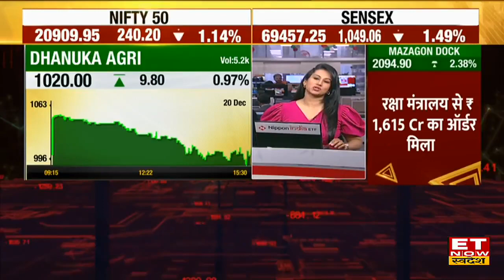Top 9 Stocks: Mazagon Dock, DLF समेत इन नवरत्न शेयरों में खबरों के दम पर बंपर एक्शन | ET Now Swadesh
9 के नवरत्न शेयर
सैंकड़ों शेयर में चुनकर स्वदेश लाया है 9 शेयर
कौन से हैं वो 9 शेयर जिनमें तमाम खबरों और ट्रिगर्स के दम पर आज दिखेगा सबसे ज्यादा असर?
Zee Entertainment , Mazagon Dock , Astral , Shriram Pistons & Rings , Astrazeneca Pharma Share, DLF समेत जानें निवेश को लेकर क्या है Experts की राय. जानें किन levels पर करनी चाहिए आपको खरीदारी और क्या है Target Price और जानिए किस Strategy के साथ इस Stock में पैसा कमाया जा सकता है. देखें वीडियो.